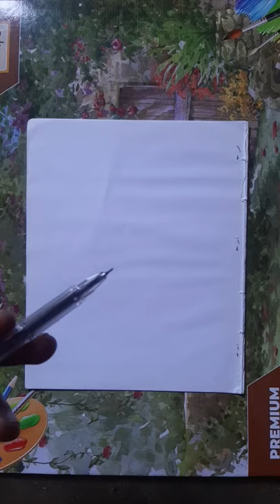how to draw Lion drawing || best Drawing # black pen